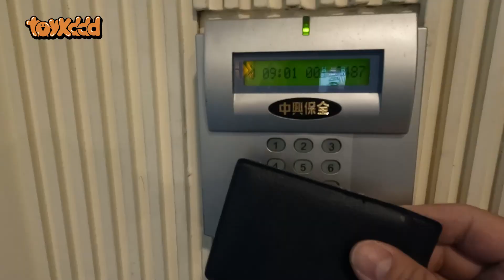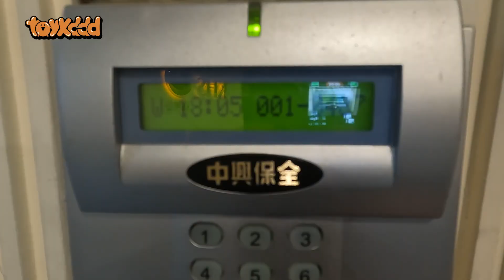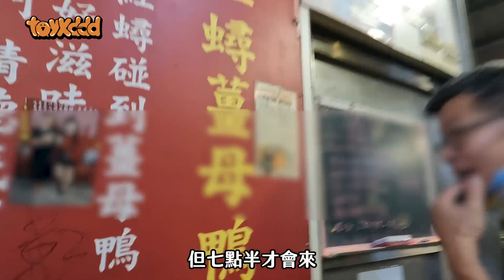【VLOG】#26 我的一天都在幹嘛？慶祝阿公生日吃薑母鴨！GoPro HERO10 Black 一日VLOG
✎ 全程使用Gorpo Hero10
收音也是內建麥克風
整體來說收音比想像中的還讚
但夜間防抖忘記關閉，畫面晃到爆！跟大家說聲抱歉ＸＤ
也感謝我的一群好朋友
面對鏡頭完全不害羞
我好像還比較害羞ＸＤＤ

❖延伸閱讀

❖攝影器材
CANON EF-M EF-M 15-45mm f/3.5-6.3 + 22mm f/2.0 STM
iPhone X
Rode Wireless GO II
Rode VideoMicro
BOYA BY-M1
剪輯：Premiere